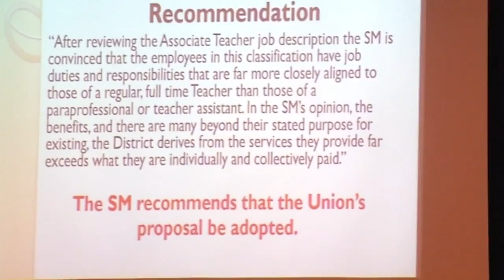Teachers' demands voted down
VIDEO: The St. Johns County school board voted down three demands the teachers union has that caused an impasse in contract negotiations with the school district.